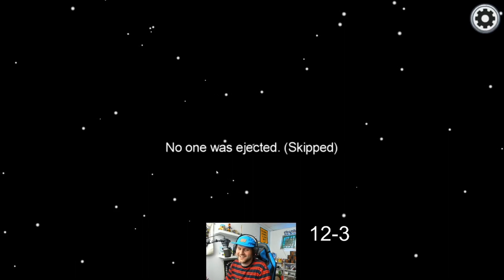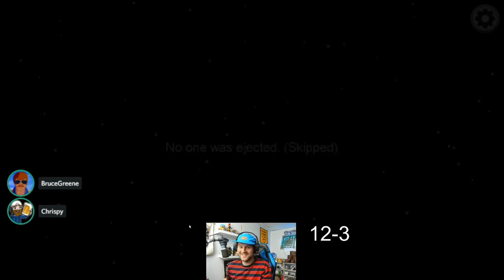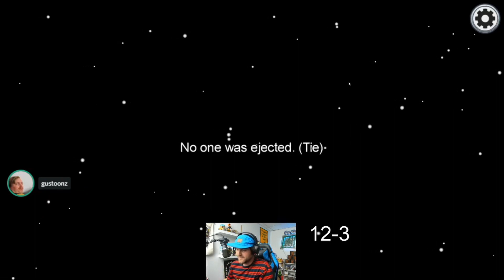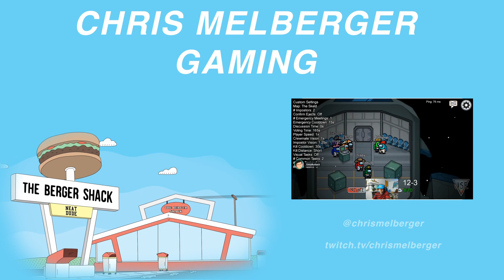DRUNK AMONG US (3 Impostor Wins)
Bruce Green put together a drunk among us crew and it was super fun. Everytime you lose, you drink. The problem was I barely drank.

Crewmates:
Eddy Burback
Bruce Greene
Gus Johnson
Ian Smosh
Sven Johnson
Eric Scharri
ChrispyGameplay
Ethan Nestor
Andy Cortez
Chris Melberger

among us
drunk
among us impostor
crewmate
win
fail
drink
drinking
smosh
gus & eddy
chrismel among us
chrismel